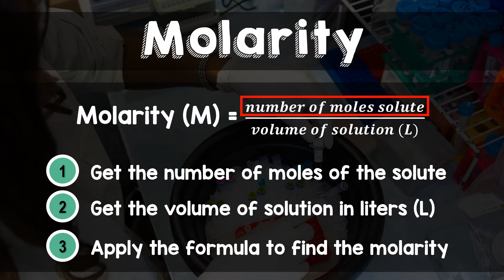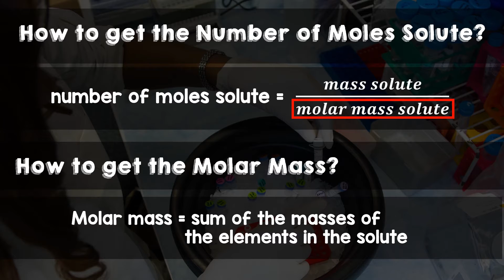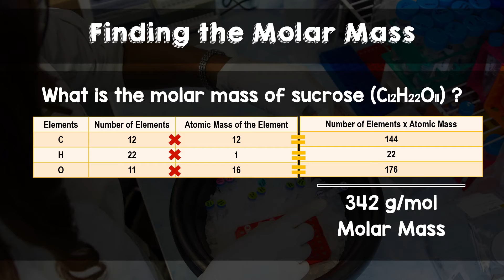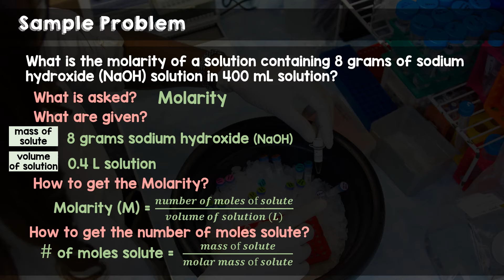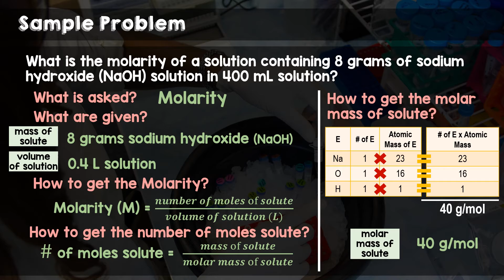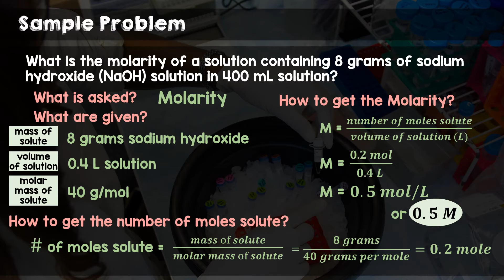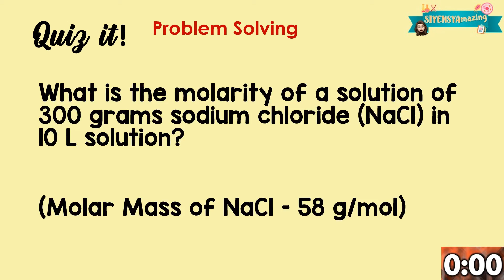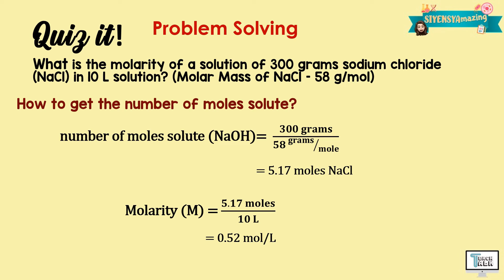Molarity | Chemistry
This video explains the Molarity. This is covered under Grade 7 Science.

Have fun!